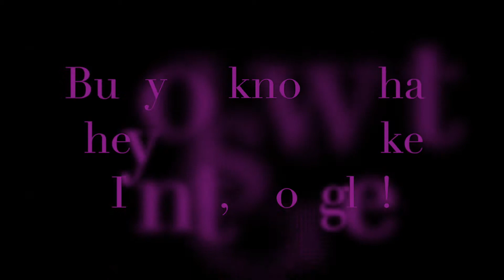The Winterling series in MLP songs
Sorry for the not that great video, I'm not that good at editing and stuff. This is the first video I have made of this sort. And if you haven't read the Winterling series, read it! It's by Sarah Prineas. And i will probably do one on THE ULTIMATE BEST BOOK EVER, Storybound! But Storybound is sort of a hard one, that's why I did Winterling first. So yeah, hope you enjoy!